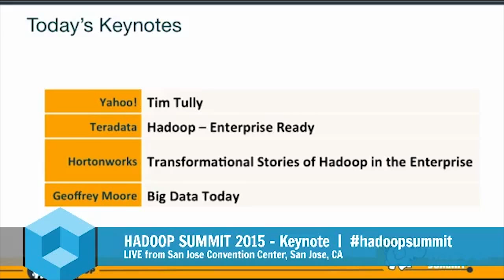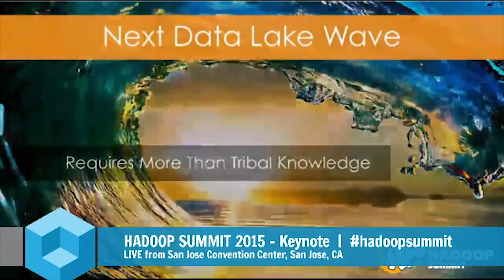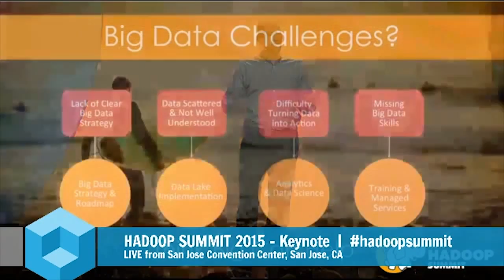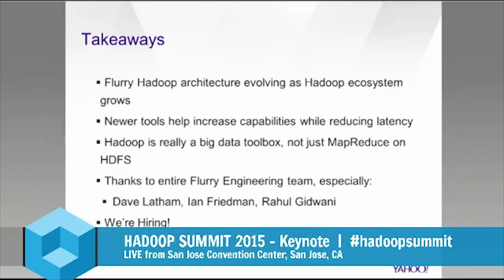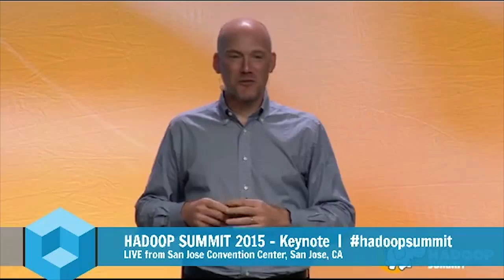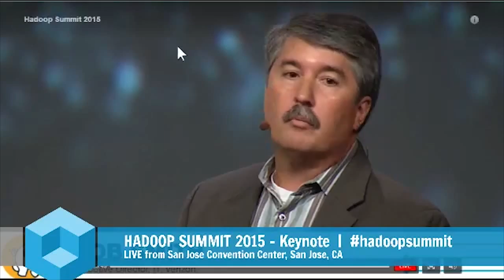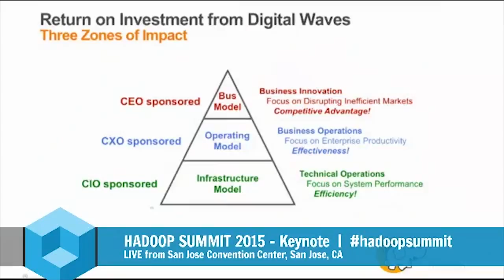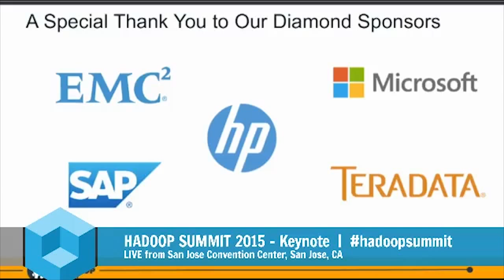Day 3 Keynote - Hadoop Summit 2015 - theCUBE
Day 3 Keynote, at Hadoop Summit 2015